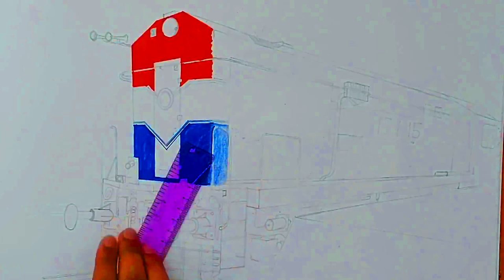ITARSI WDM-2 #17795 Detailed sketch! ||INDIAN RAILWAYS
this sketch was requested by Bhagatveer Singh.

Do watch it at 4k 1080p 60 fps to avoid lag!